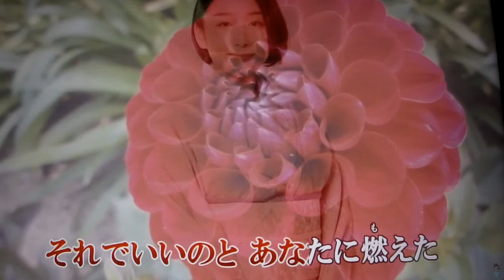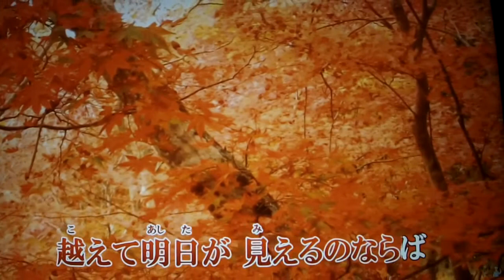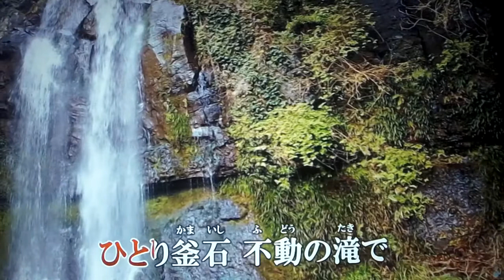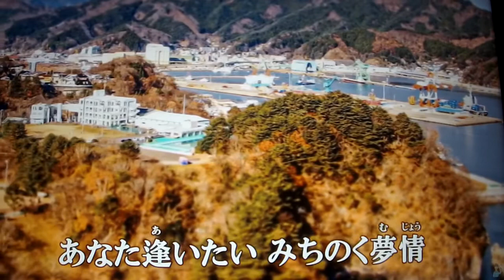《新曲》みちのく夢情 水田竜子 4/7日発売 Cover🎤ai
kituke meijinさんより動画をお借りしました・・・有り難うございました・・・カラオケURLはこちらです